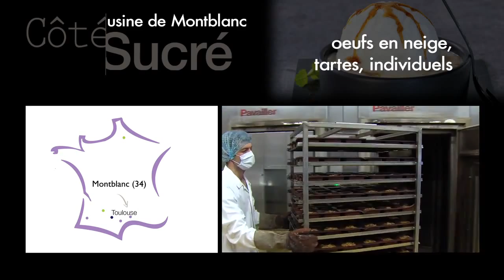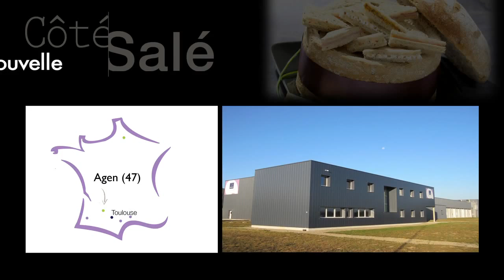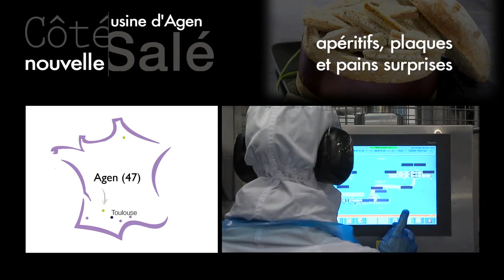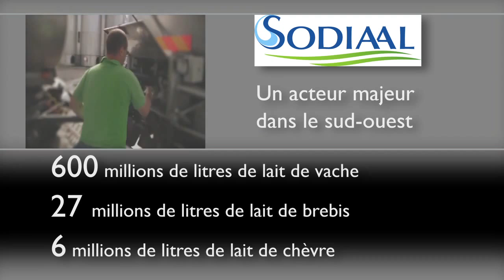Boncolac Traiteur et pâtisseries sugelés